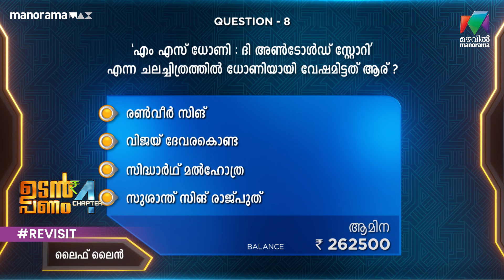എനിക്കു അങ്ങനെ ഉപേക്ഷിക്കാൻ പറ്റില്ലല്ലോ ...Udan Panam Chapter 4 | EPI 30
എനിക്കു അങ്ങനെ ഉപേക്ഷിക്കാൻ പറ്റില്ലല്ലോ ...

Udan Panam Chapter 4 | EPI 30